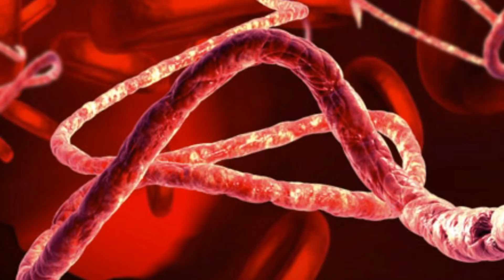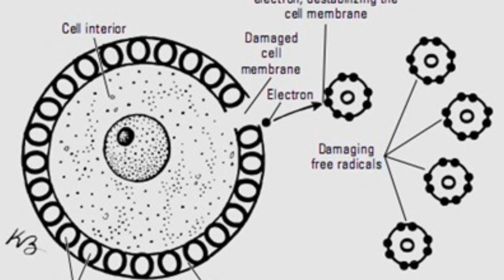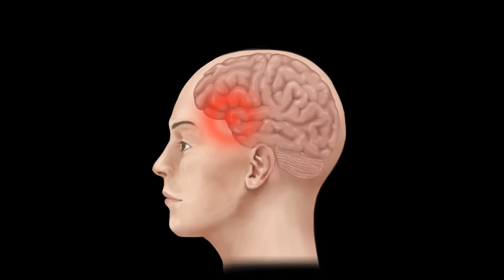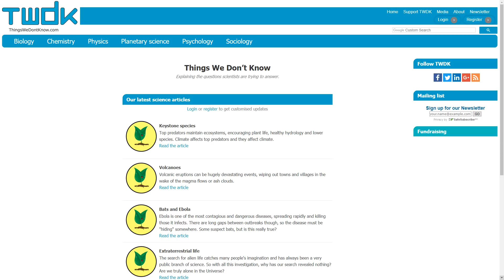Do Bats Spread Ebola? - Things We Don't Know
The last major outbreak of Ebola was several years ago, and yet we still don't know for certain what caused it. This video aims to showcase and explain the leading hypothesis into what caused such devastation; that bats spread it and infect humans with the virus.